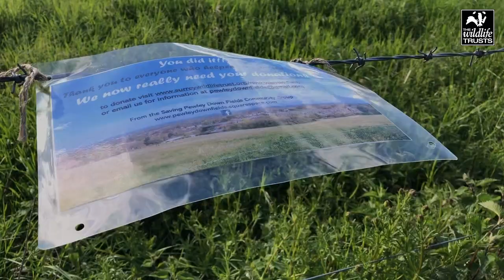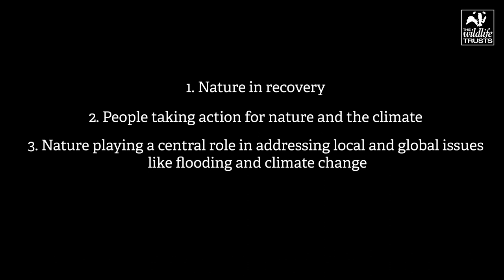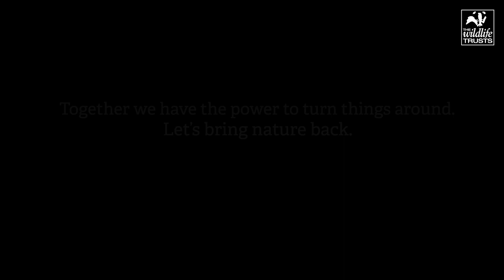The Wildlife Trusts: Our Impact in 2021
Across the UK, Wildlife Trusts are working to tackle the climate and ecological emergency, whilst making nature part of life for everyone - creating a wilder future for wildlife and people. Take a look at some of our highlights from 2021!